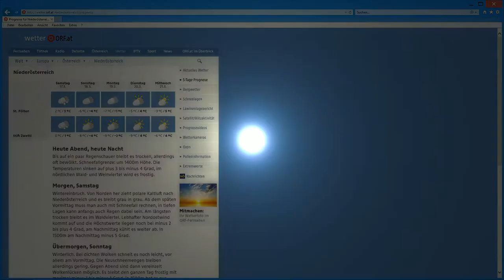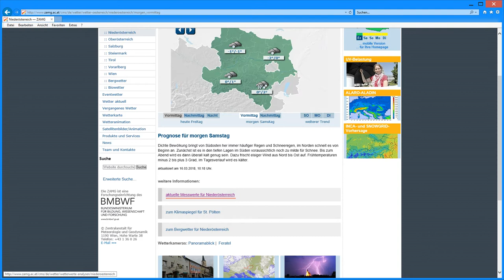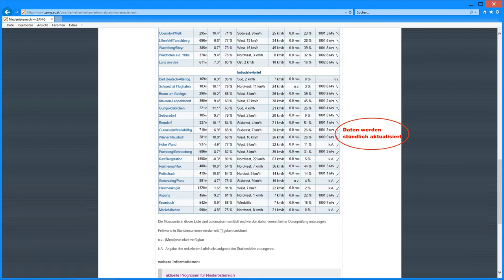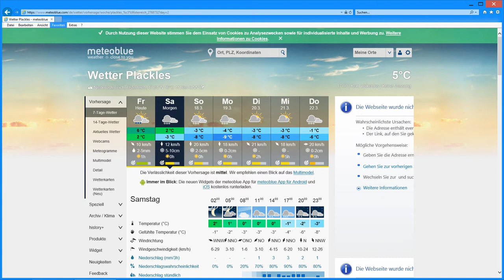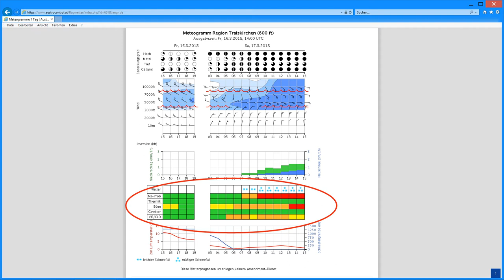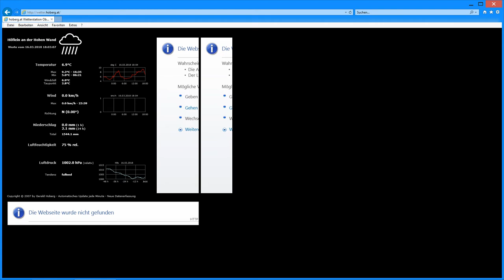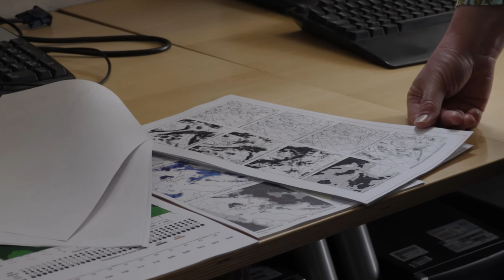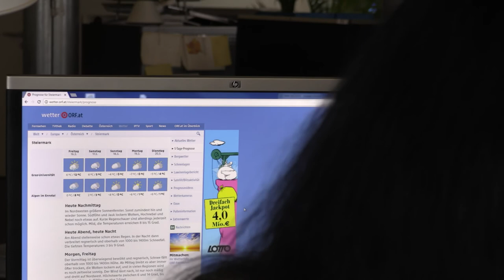Fredos V Blog 6 Flug Wetteraussichten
Immer wieder wurde und werde ich gefragt, wo ich die Wetterdaten für meine "(Flug-) Wetteraussichten" beziehe.
Natürlich auch, wie ich zu meinen "Prognosen" komme.
In diesem Video zeige ich wo ich im Internet nachsehe und auch ein wenig welche Schlüsse ich aus den Wetterdaten ziehe.
Es gibt auch ein "kleines" Highlight zu sehen.

Hier die Links zu den I-Net Seiten die ich erwähne und zeige:

soaringclubhohewand.at/

wetter.orf.at/niederoesterreich/prognose

zamg.ac.at/cms/de/wetter/wetter-oesterreich/niederoesterreich

wetter.hoberg.at/

wetteronline.at/wetterradar?wrx=47.71,13.24&wrh=false&wrm=3&wrextent=europe&wro=false&wrp=periodCurrent&wry=47.7,13.25&wrn=Jk91bWw7c3RlcnJlaWNo&wrg=OS&wra=true&wrf=false

Es gibt noch viele andere Wetterseiten. Die hier genannten sind die, ich am meisten und vor allem regelmäßig besuche.